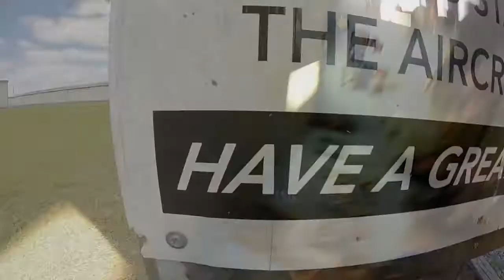Swoopware: Skydive - Dave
Swoopware: Skydiving Video - Dave